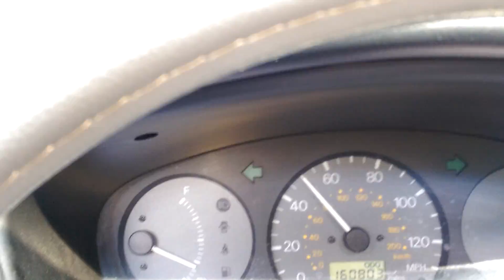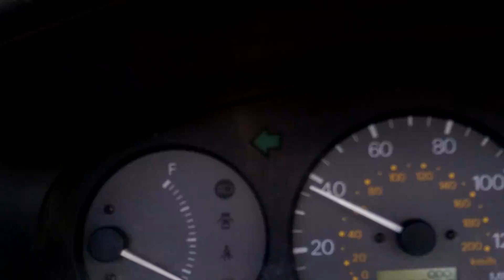Motobravo 150cc motorcycle style scooter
Video of my girlfriend riding my motobravo scooter